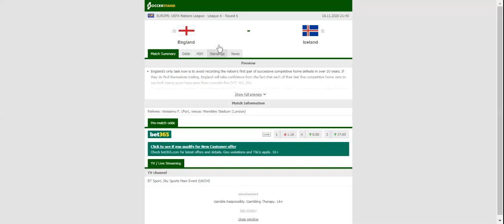ENGLAND VS ICELAND PREDICTION & BETTING TIPS - 18/11/2020